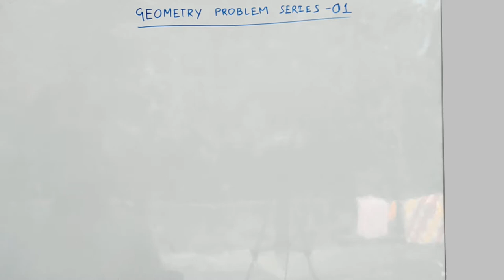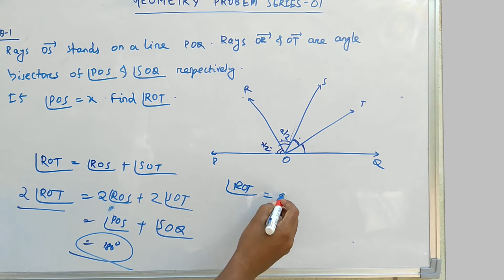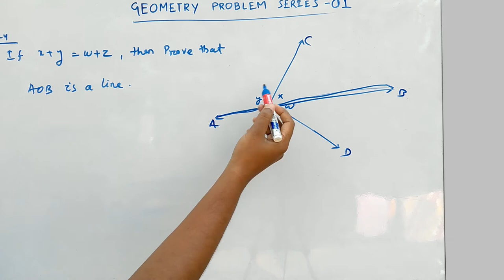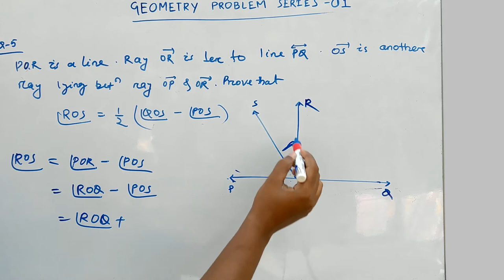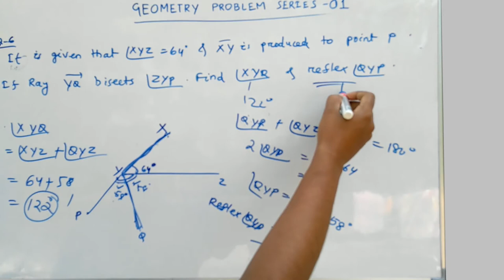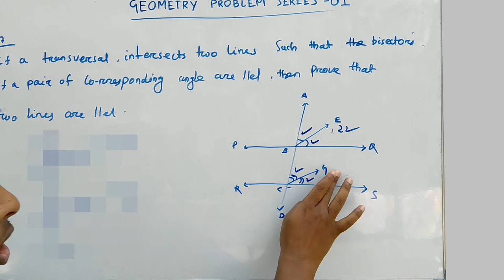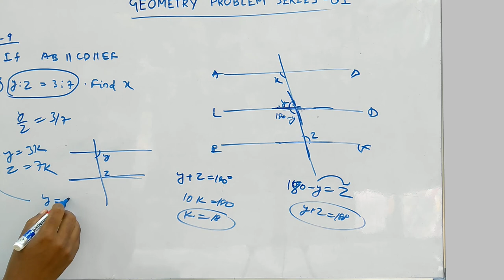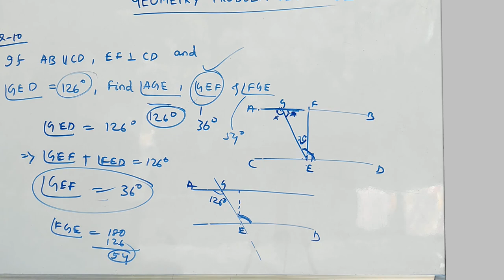GEOMETRY QESTION BANK : 01 [2019] || QUESTIONS BASED ON LINES AND ANGLES || SSC CGL AND CDS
THIS IS THE 1ST LESSON OF “GEOMETRY QUESTION BANK : 2019 SERIES “.THE SERIES CONTAINS THE BEST QUESTIONS FROM DIFFERENT BOOKS. WE PROVIDE COMPLETE SOLUTION TO EACH AND EVERY QUESTION. HERE WE USE BEST CONCEPTS AND SHORT TRICKS AVAILABLE. AFTER SOLVING THIS SERIES ,YOU WILL HAVE THE CONFIDENCE TO SOLVE ANY TYPE OF GEOMETRY QUESTION. THE LANGUAGE WILL BE ODIA SO THAT EVERY STUDENT CAN UNDERSTAND. THESE VIDEOS WILL BE USEFUL IF U WATCH THE VIDEOS OF “GEOMETRY  THEORY 2019 SERIES “ WITH THIS. THIS VIDEO IS USEFUL FOR ALL COMPETATIVE EXAMS LIKE SSC CGL,CHSL,UPSC CDS, CAT, RAILWAY, AND OTHER EXAMS.
IF U HAVE ANY DOUBT , PLEASE MAKE A COMMENT ON THE COMMENT BOX.
U can ask any question in our WhatsApp group.